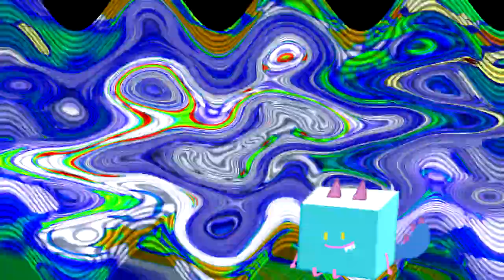DIC Csupo v1 (1998) Effects Round 1 vs MFE254, VEHD by CH (Round 2 Logoduel Effects)